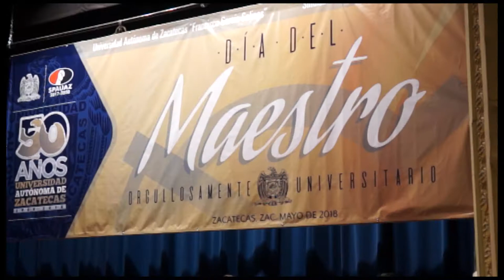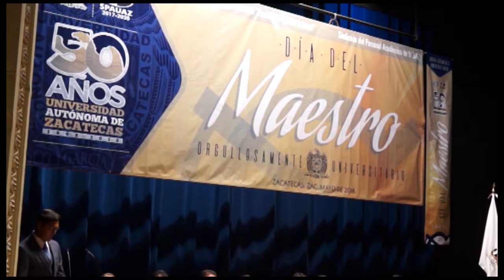Celebración del día del maestro